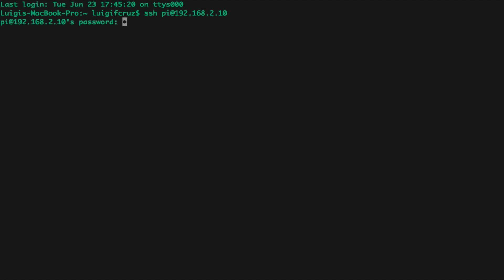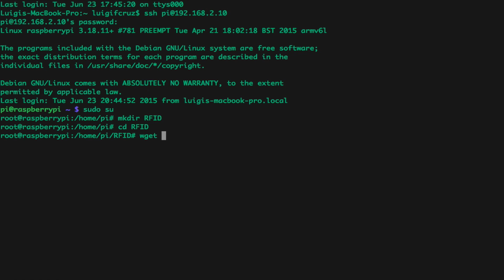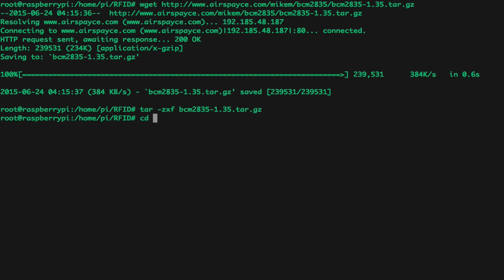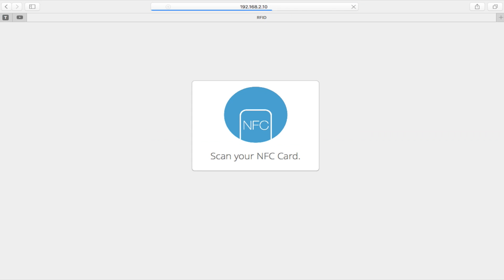Tutorial - Using a Raspberry Pi with an RFID Reader RC522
This code has not been tested on the Raspberry Pi 3. Probably won’t work properly.

Diagram:

(RC522) --- (GPIO RaspPi)
3.3v --- 1 (3V3)
SCK --- 23 (GPIO11)
MOSI --- 19 (GPIO10)
MISO --- 21 (GPIO09)
GND --- 25 (Ground)
RST --- 22 (GPIO25)

Commands:

npm install express
npm install -g node-gyp
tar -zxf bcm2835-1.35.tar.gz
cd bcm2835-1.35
make install
npm install socket.io